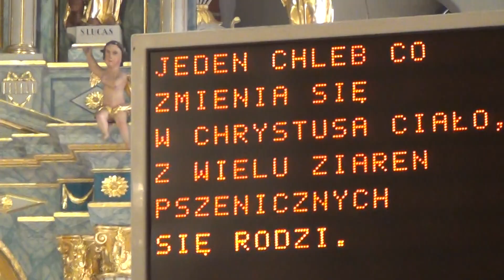ZAŚLUBINY POLSKI Z MORZEM W PUCKU - PROCESJA Z DARAMI W KOLEGIACIE I ABP SŁAWOJ LESZEK GŁÓDŹ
10-tego lutego 2020 r. o godzinie 7.15 specjalny pociąg z Gdańska , który to ciągnął PAROWÓZ jak sto lat wcześniej z rekonstruktorem Generałem Hallerem i Marszałkiem Pomorskim Mieczysławem Strukiem ruszył do Pucka na ZAŚLUBINY POLSKI Z MORZEM.Zabrali się też tym pociągiem Radni Pomorscy a także i Sławomir Ziembiński Kontradmirał i Dowódca Morskich Drużyn Strzeleckich oraz Bogdan Klimecki Kontradmirał Polskich Drużyn Strzeleckich.W Sopocie dosiadł jeszcze Jacek Karnowski Prezydent Polski i kandydatka na Prezydenta RP Małgorzata Kidawa-Błońska.Pociąg zatrzymał się jeszcze w Gdyni i w Redzie, gdzie odsłonięto Tablicę poświęconą Generałowi Józefowi Hallerowi.O godzinie Pociąg Specjalny dotarł do Pucka i tam przywitała Generała Hallera chlebem i solą Burmistrz tego miasta .Następnie Generał Haller wsiadł na konia i wraz z jazdą konna asystującą mu pojechał na Rynek Pucki.Tam stojąca na balkonie Zosienka zaprosiła Generała na herbatke i na małe ...co nieco?Później przybył Andrzej Duda Prezydent RP , którego to powitała Kompania Honorowa Marynarki Wojennej RP.Następnie przemówienie wygłosiła pani Burmistrz Pucka i uroczyście odsłonięto Tablice upamiętniającą zasłużonego Kaszuba Antonie Miotke.Stamtąd Przeydent RP głośno witany przez mieszkańców udał się na Uroczystą Mszę Świętą do Kolegiaty , którą to odprawił Arcybiskup Generał Sławoj Leszek Głódź.Po mszy wszyscy strasznie padało i wszyscy poszli do Portu Rybackiego gdzie Generał Józef Haller dokonał ponownie ZAŚLUBIN POLSKI Z MORZEM, tym razem pomógł w tym .helikopterz którego to zrzucono pierścień do morza.Pani Burmistrz w Ratuszu nakarmiła zaproszonych gości dobrym jadłem i okolicznościowym tortem.Na dodatek poczęstowano gości pieczonym dzikiem.Później odbywały się jeszcze inne imprezy okolicznościowe takie jak ukaznie nowego znaczka Poczty Polskiej z obrazem Kossaka 100 LECIE ZAŚLUBIN POLSKI Z MORZEM a także specjlna moneta Narodowego Banku Polskiego.Ponadto spotkało się Bractwo Kaprów Polskich i tam wreczona specjalną nagrodę pisarzowi ...Topór Wojenny oraz oddan slawę honorową z dział.

PomorskaTELEWIZJA NARODOWA
red.Sławomir Ziembiński